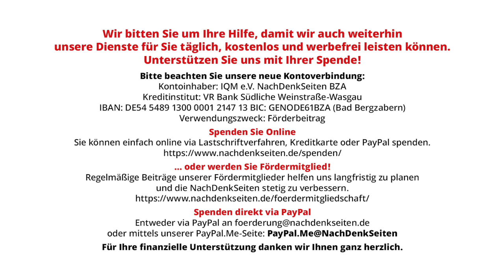Regierung zieht deutsche Steuerzahler noch tiefer in die Ukraine-Kosten | Tobias Riegel NDS-Podcast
Regierung zieht deutsche Steuerzahler noch tiefer in die Ukraine-Kosten | Tobias Riegel | NachDenkSeiten-Podcast | 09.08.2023

Das Wirtschaftsministerium weitet die Garantien für Investitionen deutscher Firmen in der Ukraine aus. Demnach werden ab sofort nicht nur Eigentumsschäden bis zum vollständigen Verlust des Investments gedeckt. Auch Konvertierungs- und Transferrisiken für Zinszahlungen auf beteiligungsähnliche Darlehen werden jetzt abgesichert. Die Summen für diese Garantien kommen noch zu den Unsummen hinzu, die deutsche Steuerzahler bereits jetzt für Waffenlieferungen aufbringen. Dazu kommen die immensen Kosten, die der von Bundesregierung, EU und USA vom Zaun gebrochene Wirtschaftskrieg gegen Russland hierzulande verursacht. Diese Politik eines „Fasses ohne Boden“ muss umgehend beendet werden. Ein Kommentar von Tobias Riegel.

Artikel veröffentlicht am: 09. August 2023 um 13:21
Autor: Tobias Riegel
Sprecher: Tom Wellbrock
Titelbild: penofoto / Shutterstock

Finanzpolitik, Wirtschaftspolitik und Konjunktur, Robert Habeck, Kriegskosten, Lückenpresse, Subventionen, Ukraine